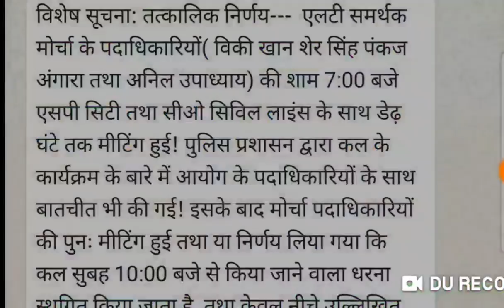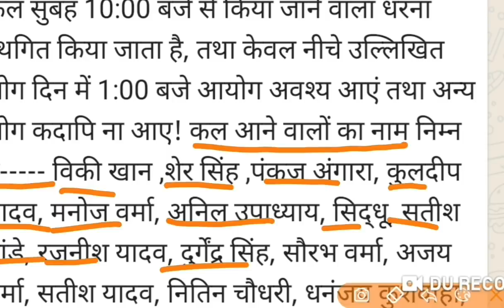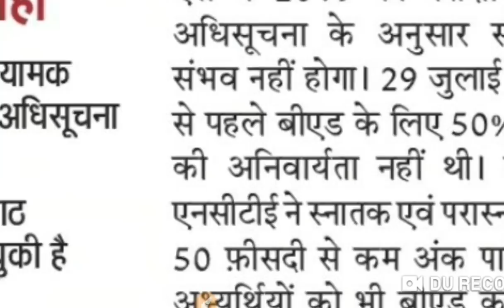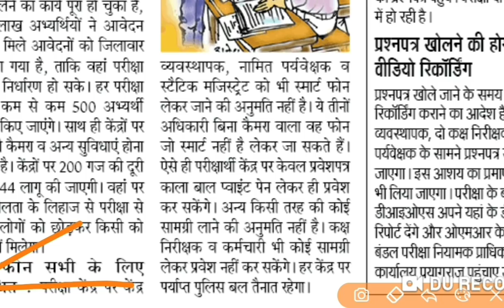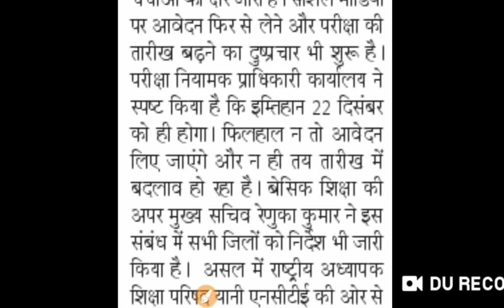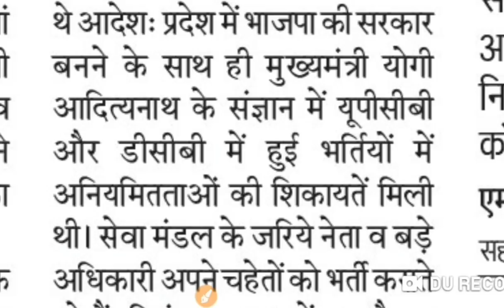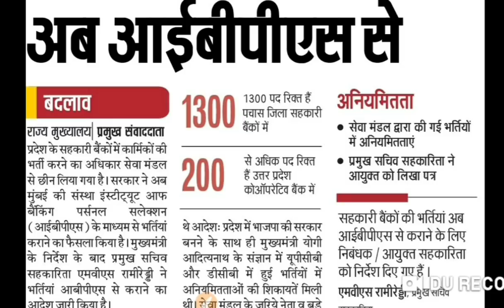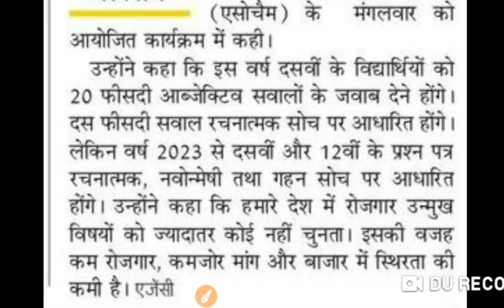LT GRADE NEWS: कोआपरेटिव बैंकों की भर्ती सूचना: 69000 शिक्षक भर्ती/68500 शिक्षक भर्ती CBSE news